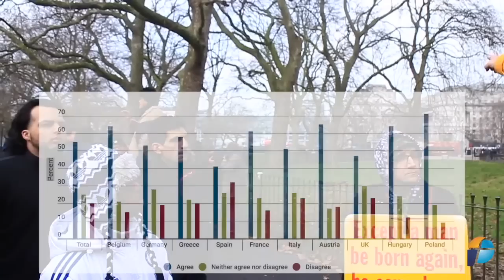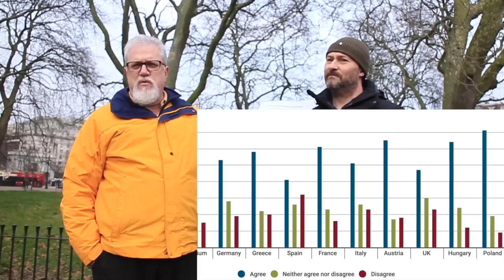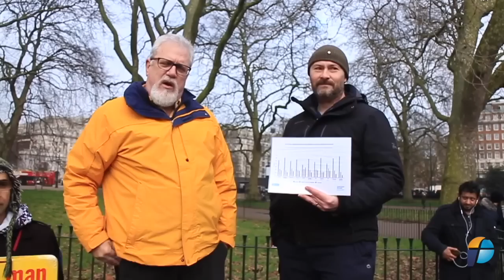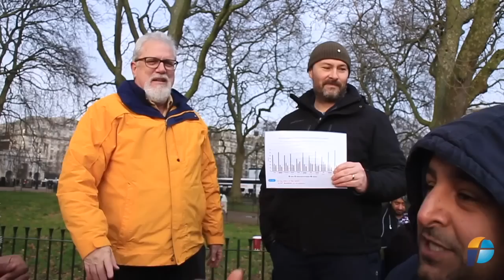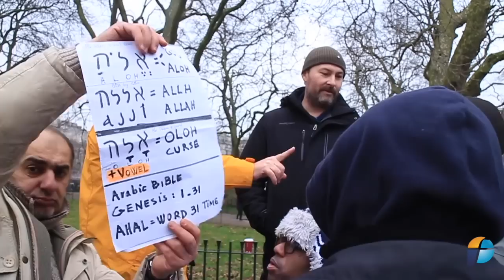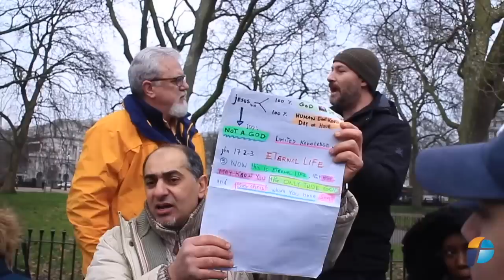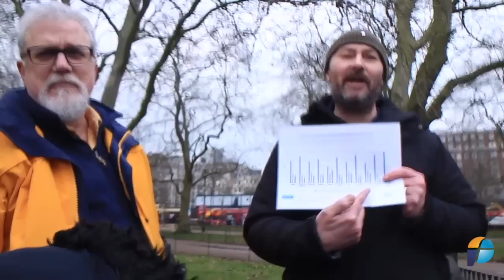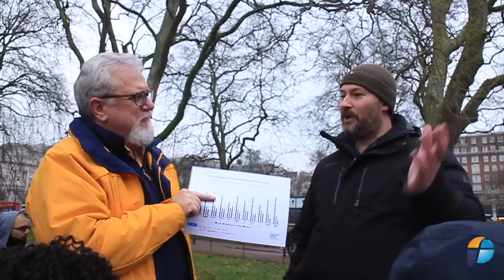WHY DO EUROPEANS NOT WANT ANY MORE MUSLIM MIGRANTS?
Please feel free to comment on our videos, but we ask that if you are a Christian you follow the Biblical mandate to love all people (Matthew 22: 37-40; John 3: 16-17; Matthew 5: 44); Confront false ideologies (2 Corinthians 10: 5, Titus 1: 13-14, Colossians 4: 5-6).

Insults are not part of Biblical love, nor Biblical confrontation. We do not take responsibility for any comments put on our videos that are not our own.

Critique Islam. Love Muslims.